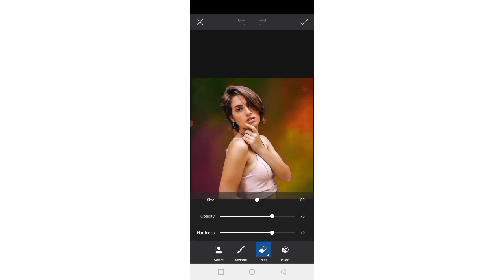Picsart Smudge and Oil Painting Tutorial I Picsart Photo Editing Tutorial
A quick edit of smudging and Oil Painting In PicsArt